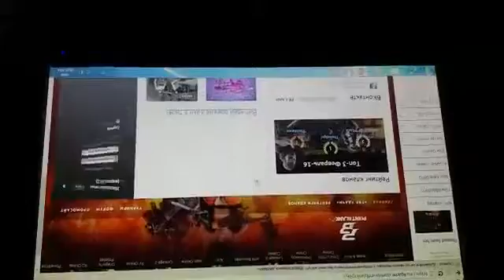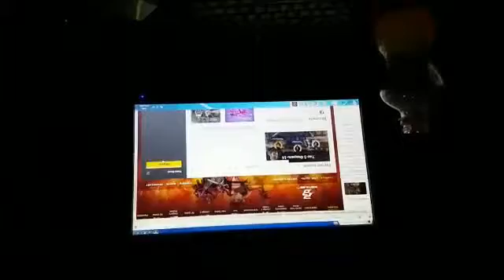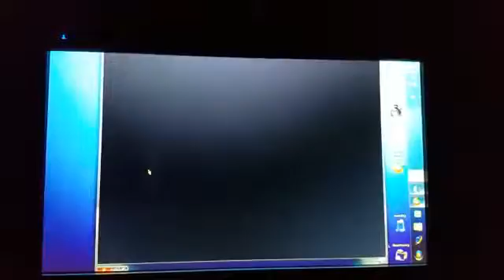kont1k 01 001